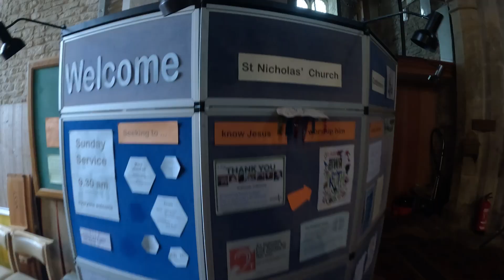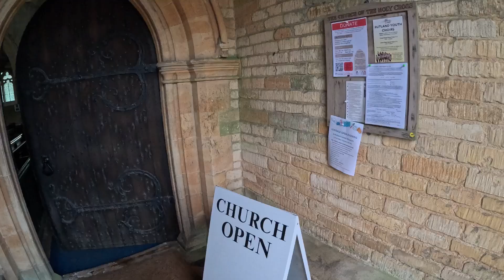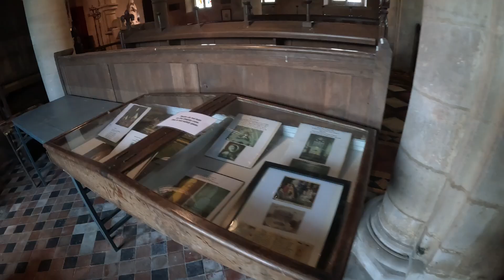My Day Started Off Miserable But Got Much Better! Some Beautiful Churches Explored